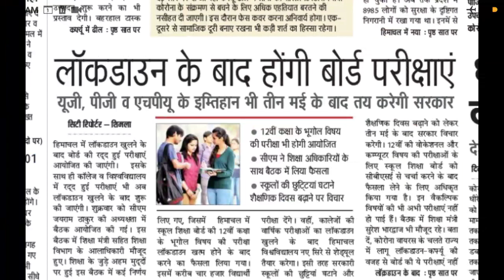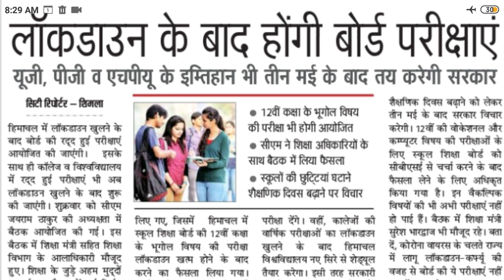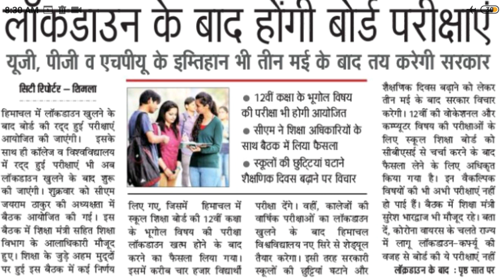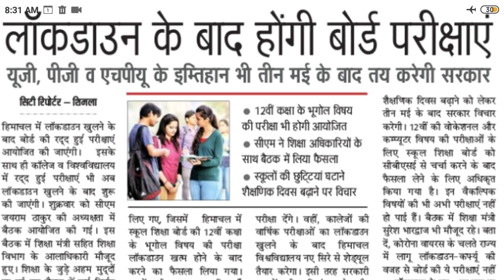HIMACHAL PRADESH UNIVERSITY EXAM RELATED आज की बड़ी अपडेट ||HPU Latest Update